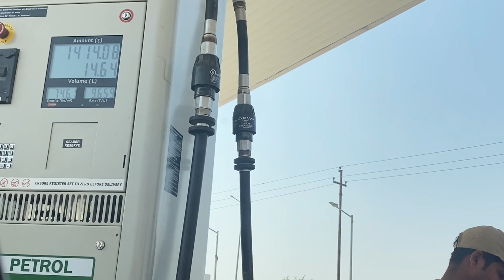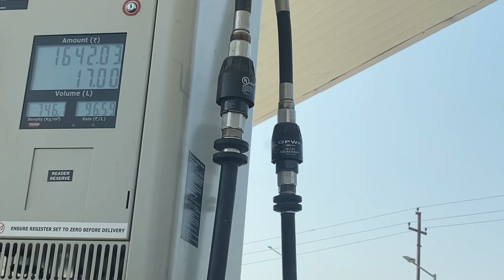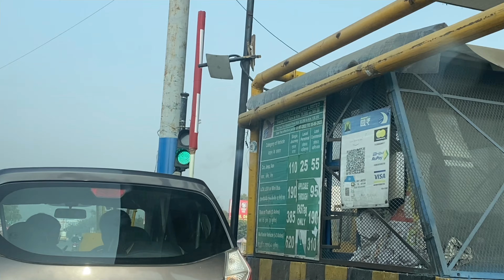Delhi to Haridwar in 3 Hours😱 | Day Trip to Haridwar in Altroz XT| Uttrakhand | Travel with Anshi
Join us and be a part of our family!

Hey guys! I am Anshika. I love to travel with and I try to entertain you guys with my videos and take you along on our journey.